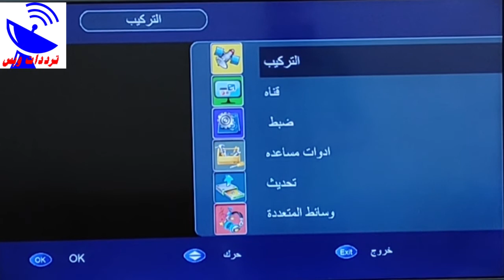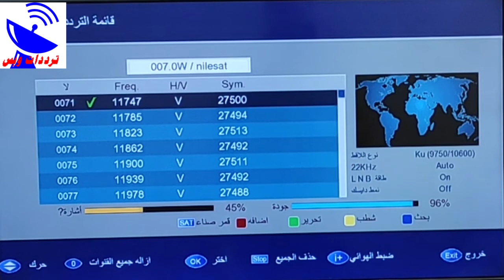تردد قناة اليمن الجديد 2021 Yemen TV علي النايل سات